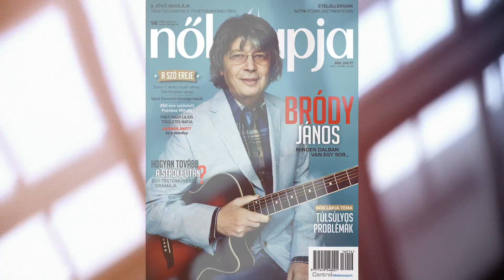Nők Lapja címlapfotózás - Bródy János